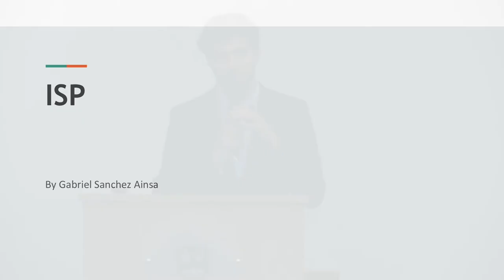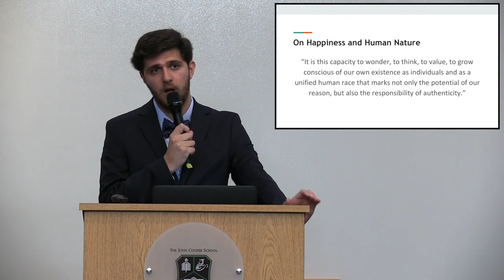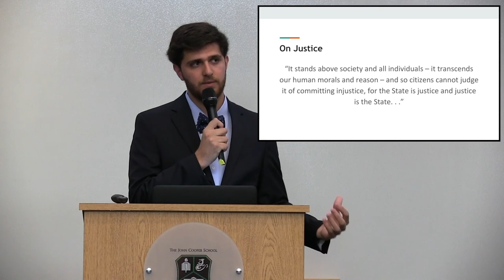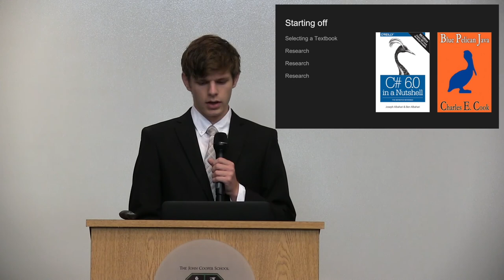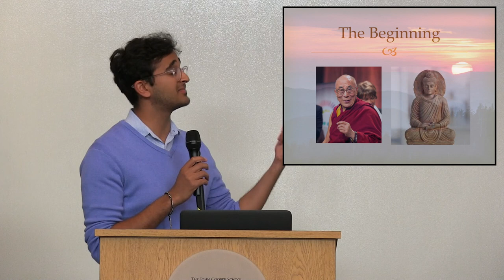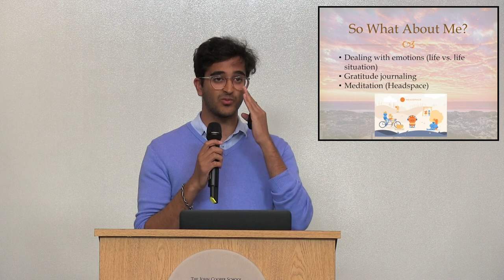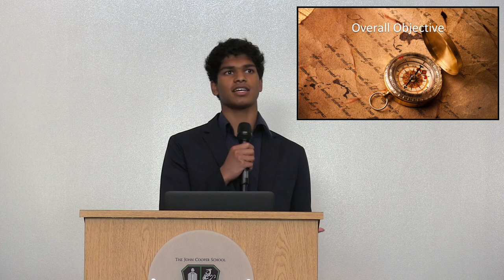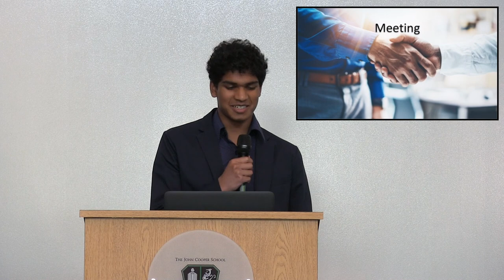Independent Study Project Presentations 2018 | The John Cooper School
The John Cooper School
Ramirez Lecture Hall

1:38 Gabe Sanchez - "Philosophy"
27:25 Anton Pavlov - "Developing Mobile Applications"
38:06 T.J. Gill - "Happiness"
1:00:19 John Ritter - "Military Technological Developments During WWII"
1:25:09 Vidyal Pradeepkumar - "The Dragon Tales"